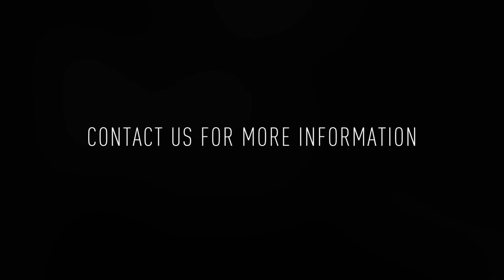1536 S 8th St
Welcome to your new home at 1536 S 8th St! This lovely 3-bed, 1.5-bath row home offers a straight-through floor plan with hardwood floors and recessed lighting.